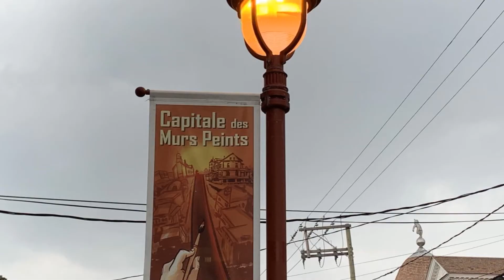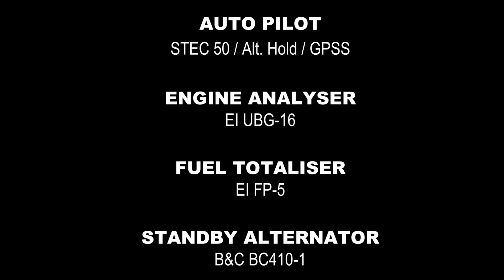Out and About: Mont Joli - Bazflyers - ZK-BAZ - Round The World 2019 - CYYY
In this video Bazflyer 2 - Sandra Payne - visits Mont Joli - the mural capital of the French speaking city of Mont Joli in Quebec, Canada

ENGINE
Lycoming IO-540

TRANSPONDER ADS-B
Garmin GTX-330ES

Garmin GTS800

HF COMMUNICATIONS
Codan NGT

ENGINE ANALYSER
EI UBG-16

FUEL TOTALISER
EI FP-5

STANDBY ALTERNATOR
B&C BC410-1

SAFETY EQUIPMENT

LIFE JACKETS
Baltic 150

Switlik ETSO

MUSIC
"Truth of the Legend" by Kevin McLeod